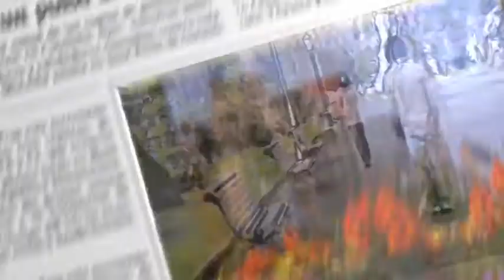careta /opening credits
Careta para programa piloto.